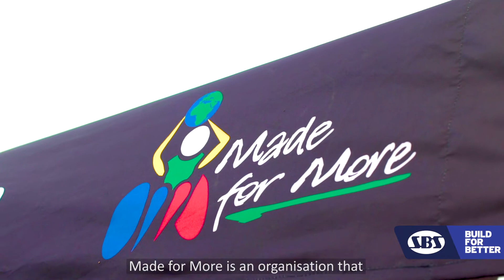SBS Tank Storage Build for Better Made For More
Surfing may be challenging, but that doesn’t stop these athletes from taking it up a level. Where there's a will, there's a wave!